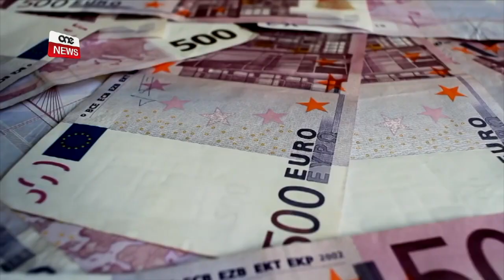IL-PJANI BAĠITARJU TAL-GVERN HUWA PLAWŻIBBLI – IL-KUNSILL FISKALI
ONE.COM.MT | Fl-analiżi tiegħu tal-pjan baġitarju għas-sena d-dieħla, il-Kunsill Fiskali Konsulattiv Malti qal li t-tbassir ekonomiku tal-Gvern u dak fiskali għall-2018 u l-2019 huma plawżibbli. Il-Kunsill ikkonferma wkoll li l-pjani fiskali tal-Gvern jissodisfaw ir-regoli fiskali fl-Att dwar ir-Responsabbiltà Fisakli u l-Patt ta’ Stabbilità u t-Tkabbir.